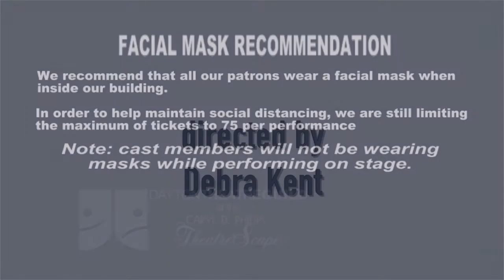The Price at DTG trailer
Promotional trailer for the Dayton Theatre Guild production of THE PRICE by Arthur Miller. Featuring Brendan Sheehan, David Williamson, Wendi Michael, and Ted Eltzroth. Directed by Debra Kent.

Dialog from THE PRICE appears here by permission.

Brendan Sheehan — Victor Franz
Wendi Michael — Esther Franz
David Williamson — Gregory Solomon
Ted Eltzroth — Walter Franz

PRODUCTION STAFF
Debra Kent — Director
Vicki Tuccillo — Assistant Director
Deirdre Root — Production Stage Manager/Properties
K.L.Storer — Producer/Sound Designer
Red Newman — Set Designer
Richard Waldeck — Lighting Designer
Carol Finley — Costume Designer
Scott Wright — Lighting Technician
Adam Randolph, Sarah Saunders — Sound Technician
Sarah Summerwell — Dialect Coach
Set construction: Red Newman, John Beck, Michael Schumacher

SPECIAL THANKS:
Michael Boyd, Centerville High School, Teresa Connair, Derek Dunavent, Bekki Madden, Judy Mansky, Jim McCutcheon & McCutcheon Music, Erica Sheese, Leslie Stratton, Bobbie Strobhar, Dan Zehringer of University of Dayton